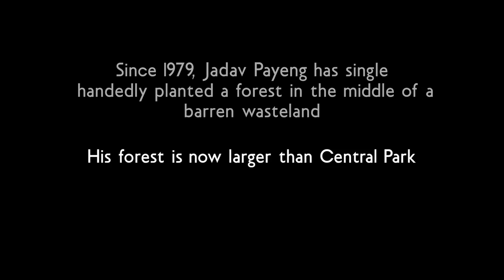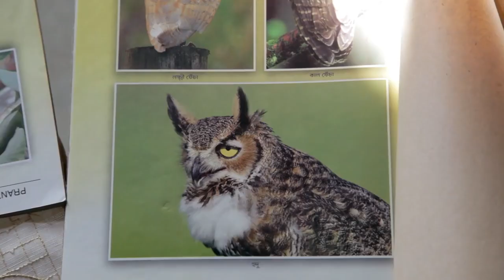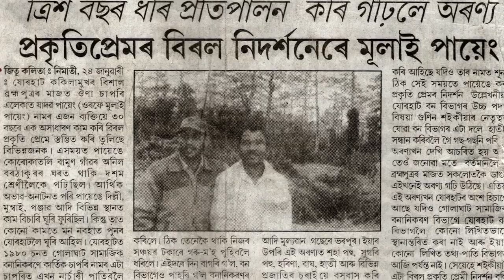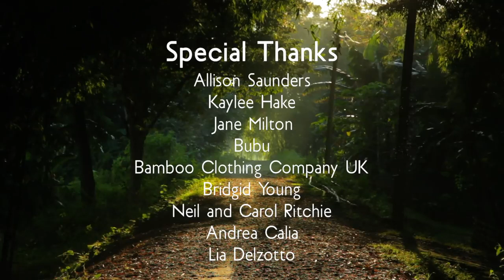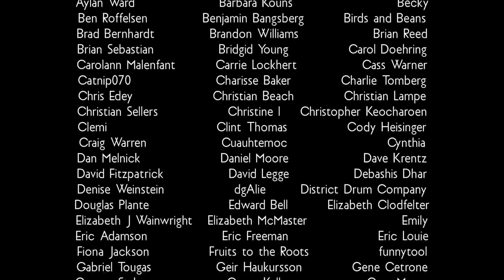Forest Man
Since the 1970's Majuli islander Jadav Payeng has been planting trees in order to save his island. To date he has single handedly planted a forest larger than Central Park NYC. His forest has transformed what was once a barren wasteland, into a lush oasis.

Humble yet passionate and philosophical about his work. Payeng takes us on a journey into his incredible forest.